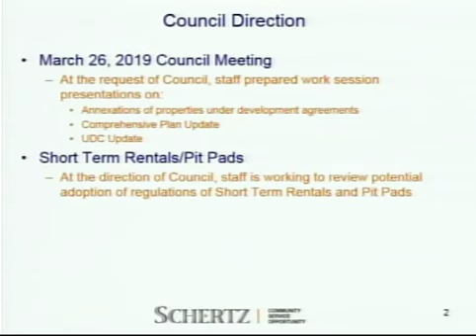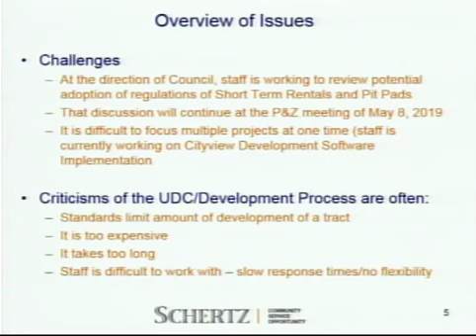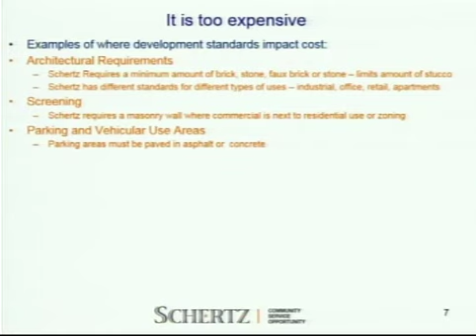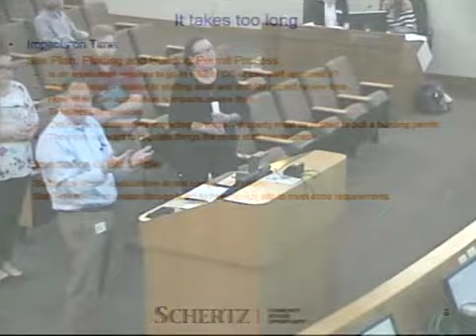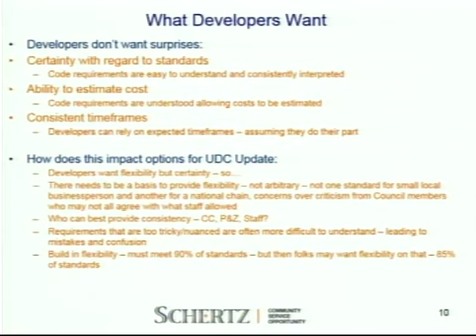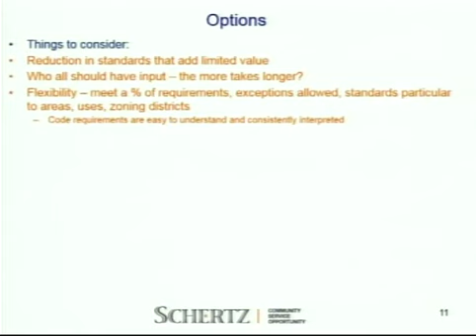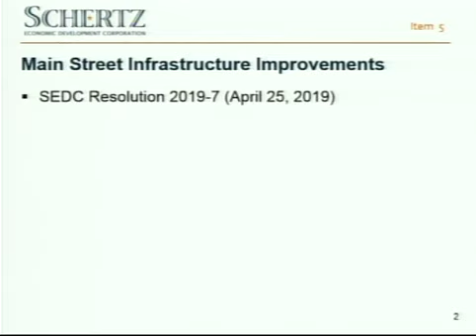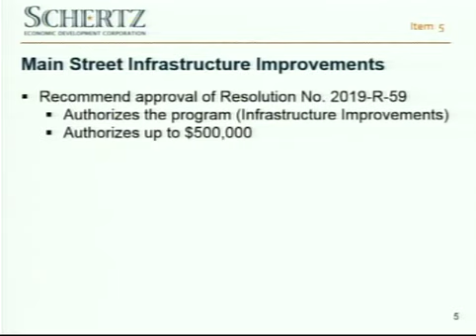City of Schertz Council Meeting May 7